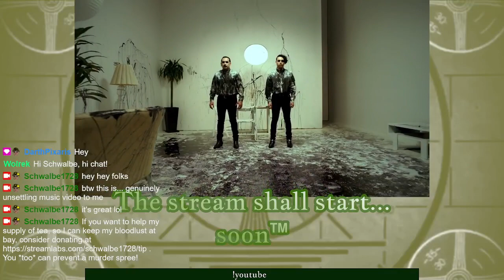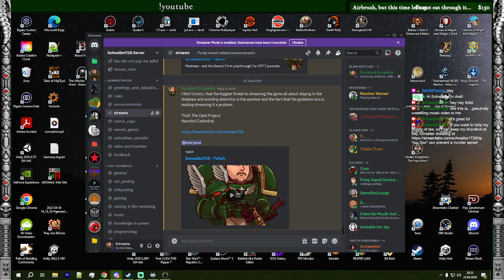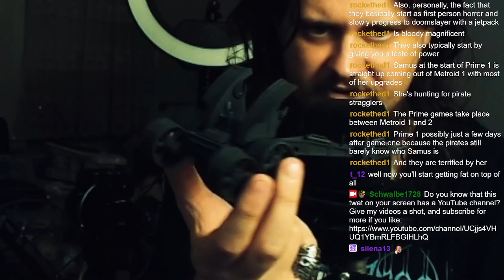JOIN US, JOIN UUUS, JOIN US NOOOW